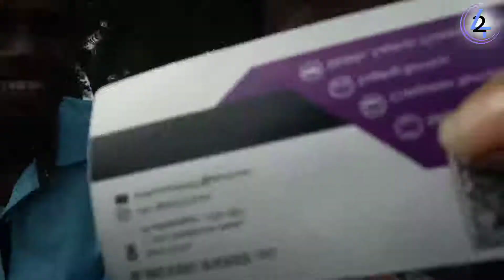Sodhanai Mel Sodhanai | My Life | No Job No Money | M42 TECH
My Life is No Job ! No Money ! but Sodhanai Mel Sodhanaikal | M42 TECH Wesite